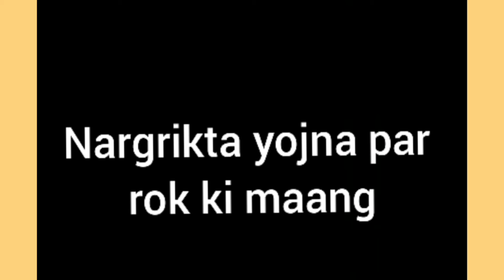Mehul Choksi and political issues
This video tells you about the recent political aspect of Mehul Choksi case in India and Antigua and Barbuda.

ANCHOR NIDHI YADAV